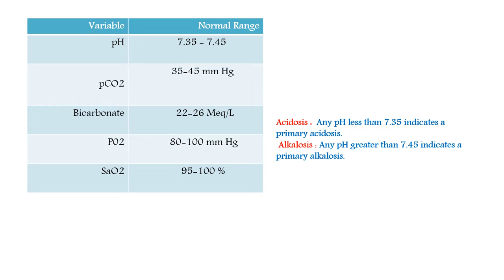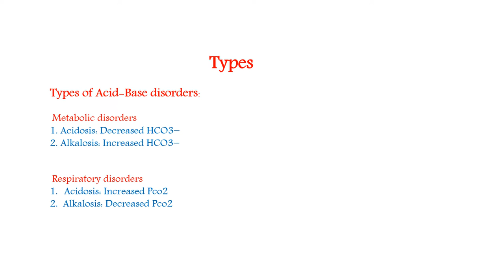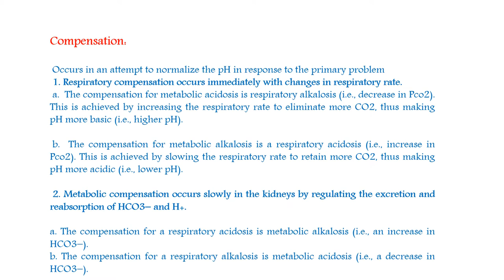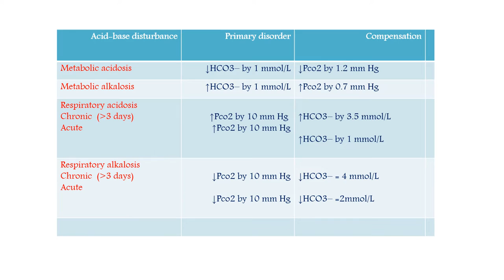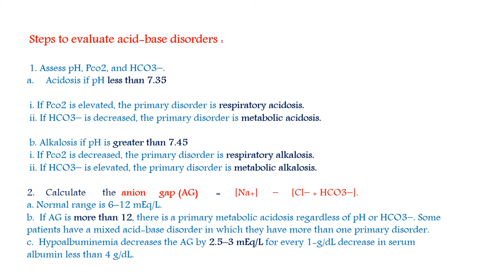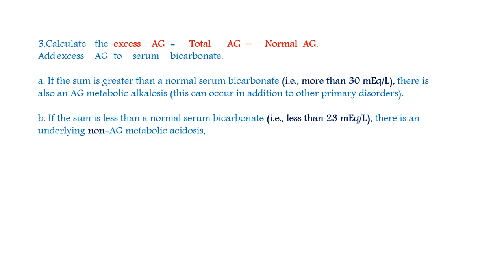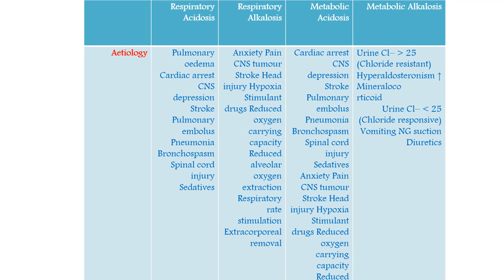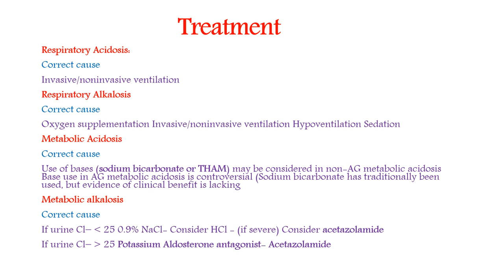PHarm clinical pharmacy 1 ABG LAB